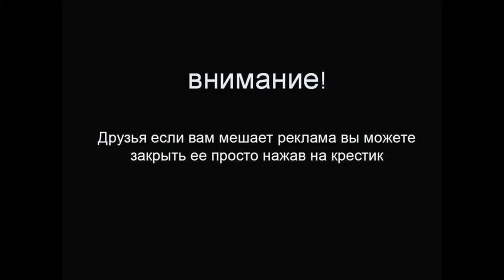Премьера ! Ваз 2108 ! Экспорт ! Узнай чем отличались экспортные Лады !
По вашей просьбе.Подборка всех экспортных модификаций Ваз 2108 !
ВАЗ 2108/Lada Samara Cabrio by Deutsche Lada '1995 Произведено 106 единиц
ВАЗ 2108/Lada Samara "Saga"
ВАЗ 2108/Lada Samara 1.5 GL (21093)
ВАЗ 2108/Lada Samara 3-door